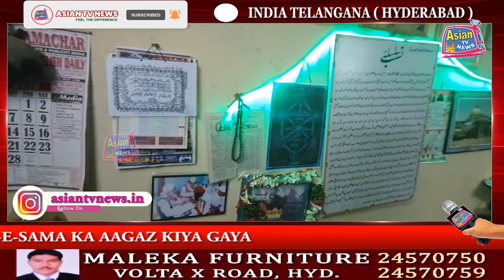HAFIZ BABA NAGAR KACHI ROAD PAR MEHFIL-E-SAMA KA AAGAZ KIYA GAYA | ASIAN TV NEWS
HAFIZ BABA NAGAR KACHI ROAD PAR MEHFIL-E-SAMA KA AAGAZ KIYA GAYA